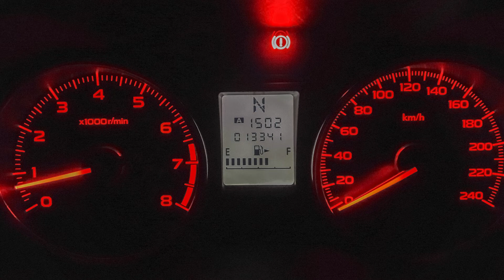Siren, alarm, could be burglar of fire alarm etc 11